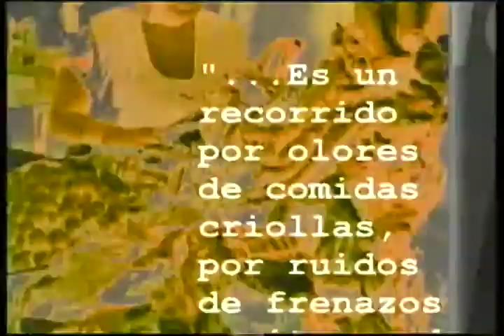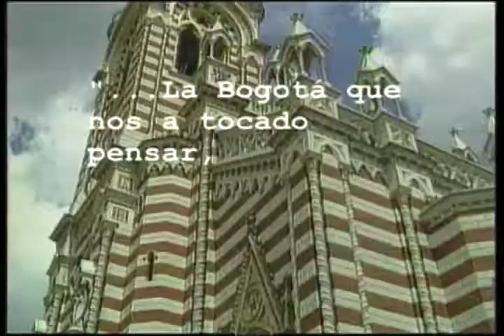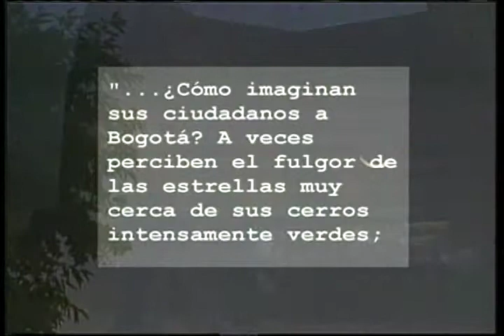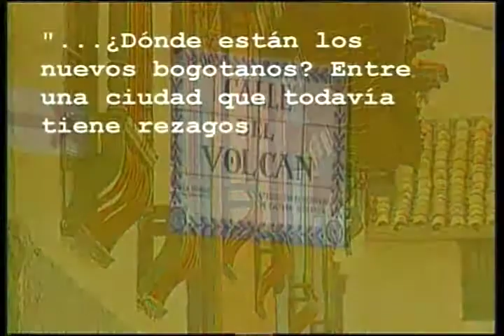AGENDA CM& Bogotá imaginada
AGENDA CM&